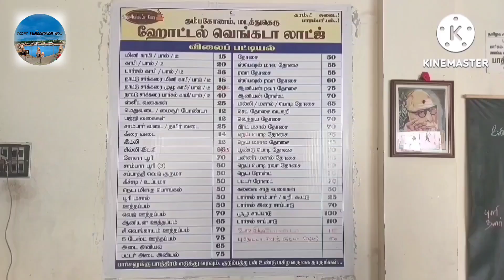# காவிரியில் நடந்த கடை முழுக்கு #